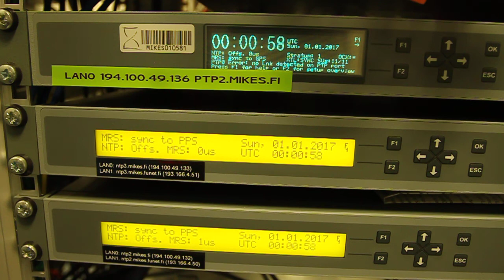Leap second 2016-12-31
Insertion of the 37th leap second on 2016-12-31 in the UTC-laboratory at VTT MIKES, Otaniemi, Finland. Note how 23:59:59 is held for 2 seconds on the displays. The beeps come from our modified-DCF77 AM-coded 25 MHz radio transmitter.